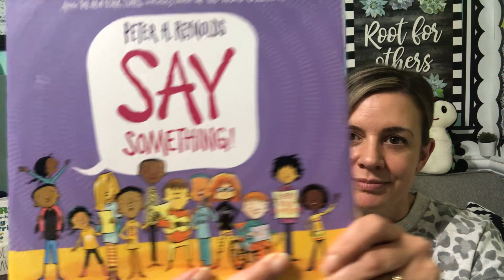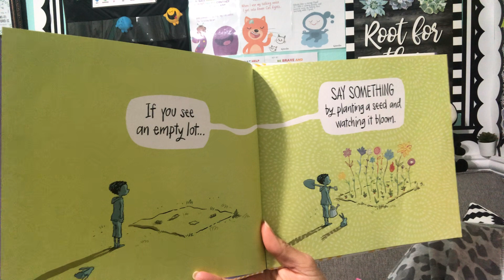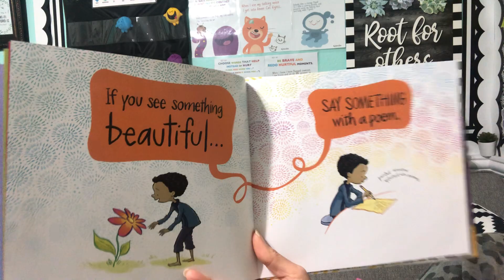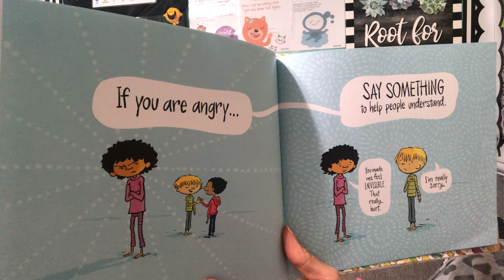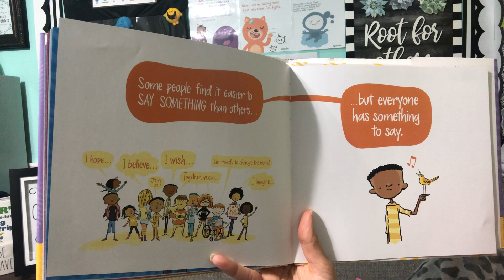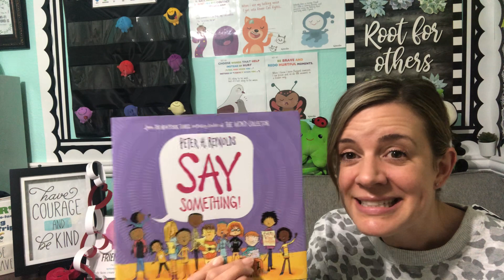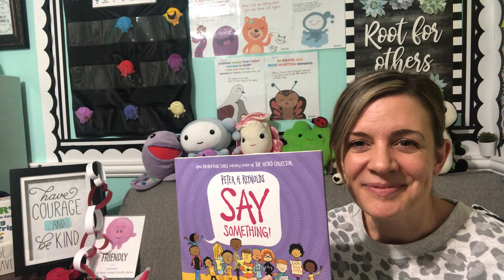Say Something! By Peter H. Reynolds